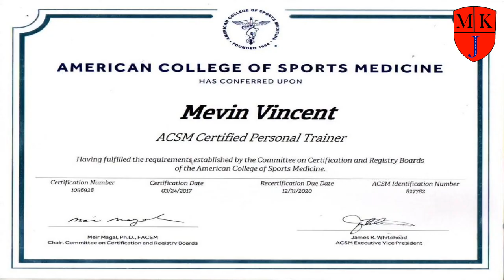Me - MKJ “Chase down your passion like it’s the last bus of the night.”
Hard work - Dedication - Love - Success

Follow your Passion - Be success in your life